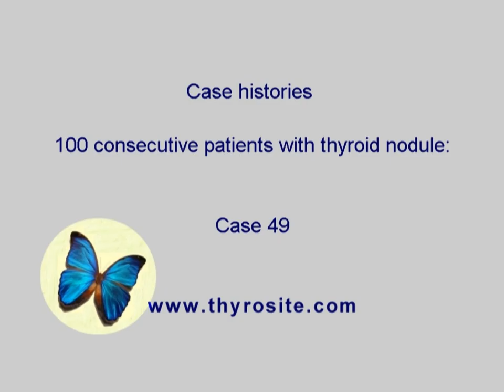Consecutive cases of thyroid nodules - case 49